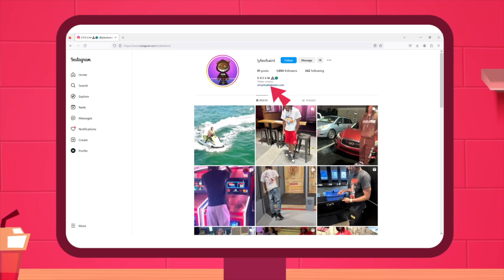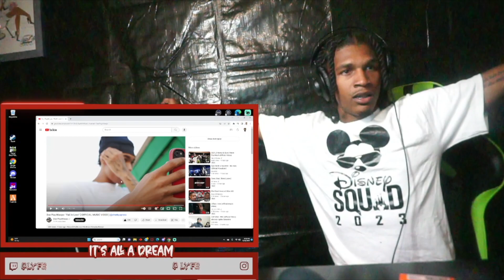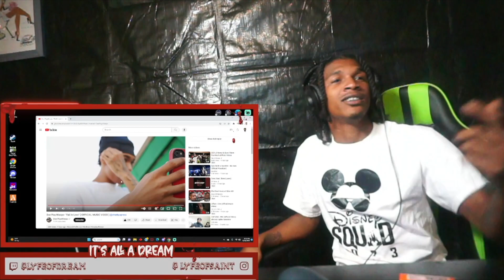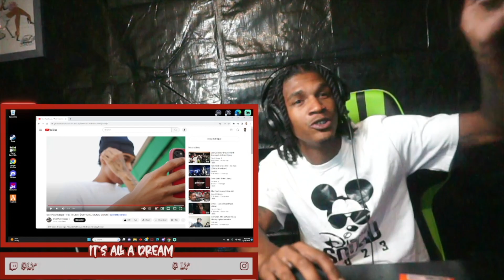DREAM REACTS TO Dee Play4Keeps- "Fall in Love" ( OFFICIAL MUSIC VIDEO)